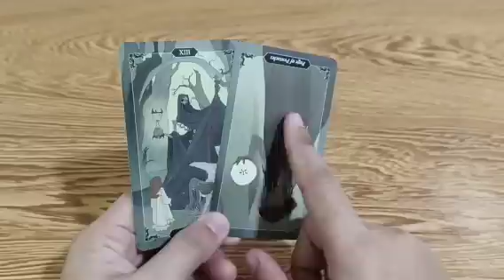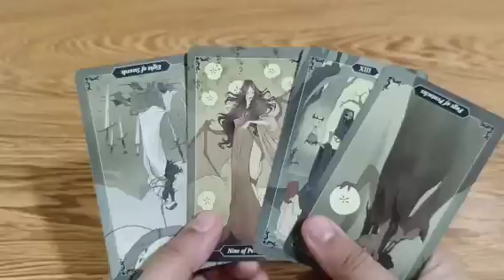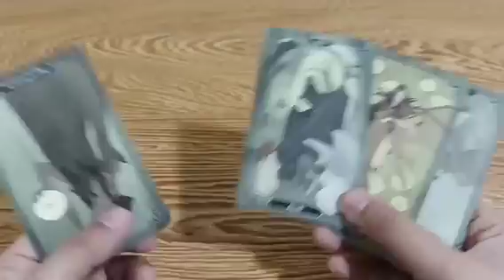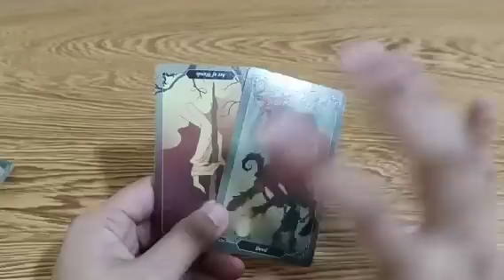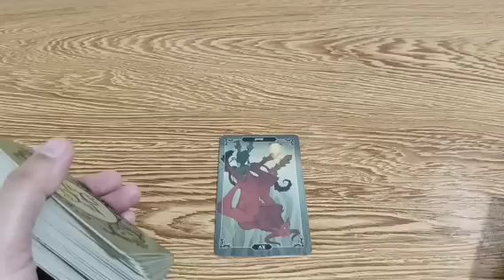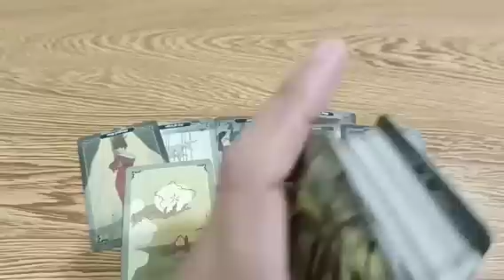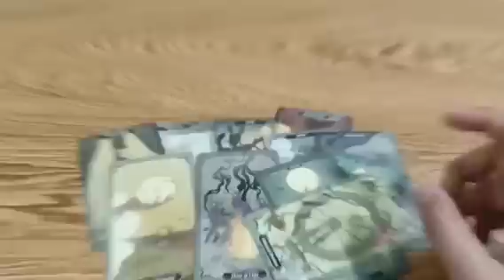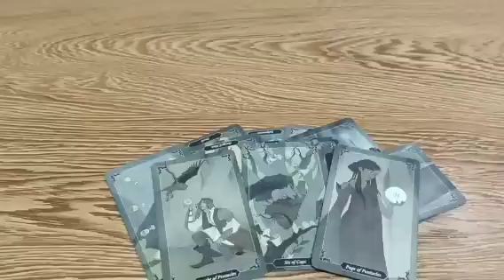tinatangal nya ang kademonyohan nya kasi gusto nya ibigay ang bituin at bwan lahat para sayo.